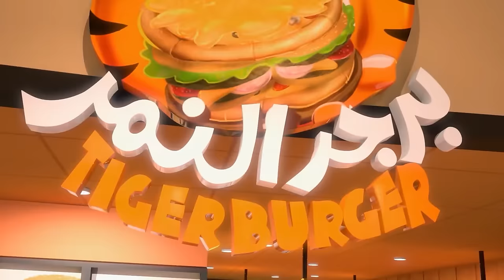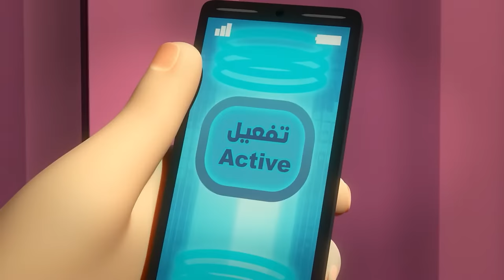Zona Menyenangkan P12 ☄️ | 2 jam 🕐 | Petualangan Mansour ✨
Petualangan hari ini:
- Ahli Hipnotis
- Wartawan
- Monster Berkeliaran
- Agen Rahasia
- Piramid Penuh Masalah
- Peralatan Sains
- Balapan Mobil Pedal
- Dengarkan
- Kejutan Saat Terjun
- Tertukar
- Nano Nakal
- Terlahir Menjadi Liar